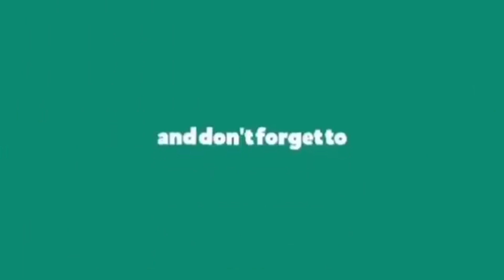THE BEST ULAM -PAKBET WITH HAGOD | Madam Chimay